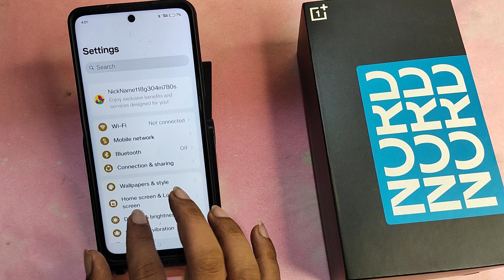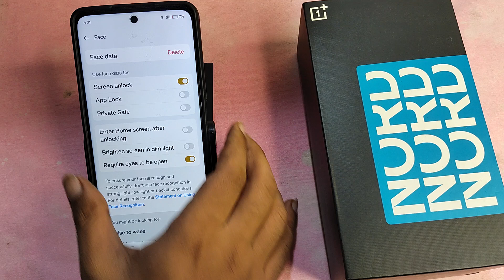OnePlus Nord 3 5G me face lock Kaise lagaen, how to set face lock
oneplus nord 3 5g face lock,oneplus nord 3 5g me fingerprint lock kaise lagaye,face lock setting in oneplus nord ce 3 lite,how to set face lock on oneplus nord 3 5g,how to set face lock in oneplus nord ce 3